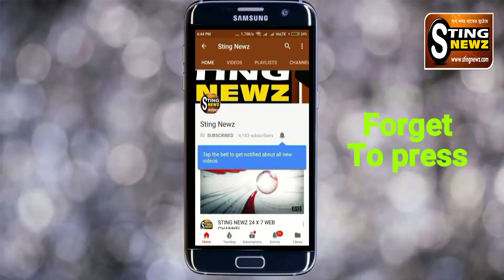One day workshop on Journalism by Nadia District WBUJ, Nadia Unit